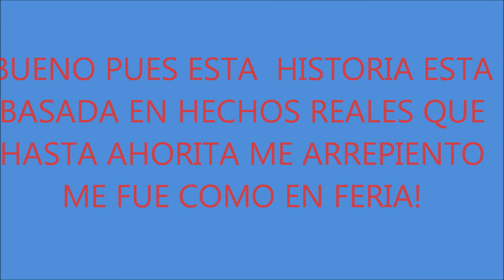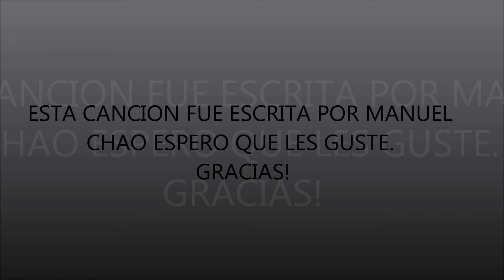EL PACHANGON GRUPO KABBAL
ESTA CANCION FUE ESCRITA POR MANUEL
CHAO ESPERO QUE LES GUSTE.
GRACIAS!